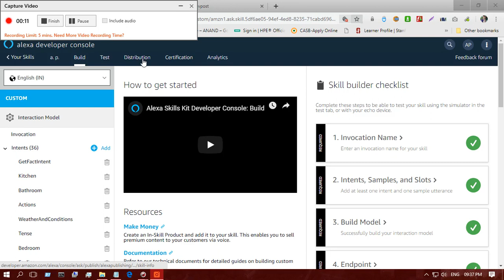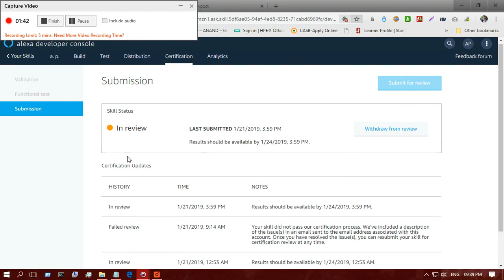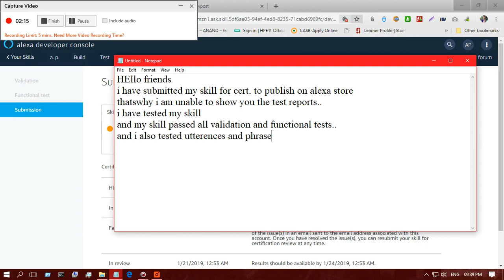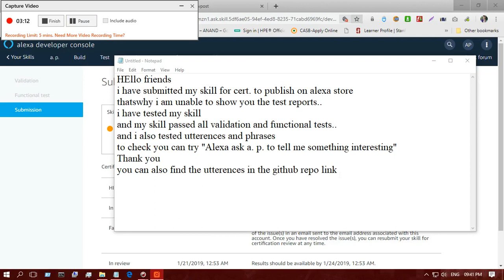ap alexa skill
Hello Friends
This video explains
ap alexa skill created by me
have a look and like if you like this video..